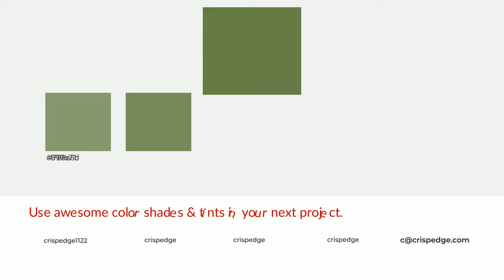Shades & Tints of Beyond the Pines color #688049 A Warm Green color 5c7140 #506338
Shades of Beyond the Pines color #688049 Warm Shades of Beyond the Pines color with Green hue for your project!

Shades
Hex 5c7140

Tints
Hex 788e5d

Beyond the Pines is a warm color, and it emits cozier and active emotion. Warm colors are symbols of warmth, fire, heat, and sunshine. It also evokes joy, passion, love, and even anger emotions. You can see them used in Restaurants and Gyms.